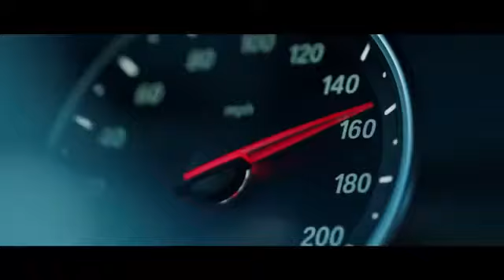Linkin Park - In The End (Mellen Gi _ Tommee Profil) (Trap Music) #22